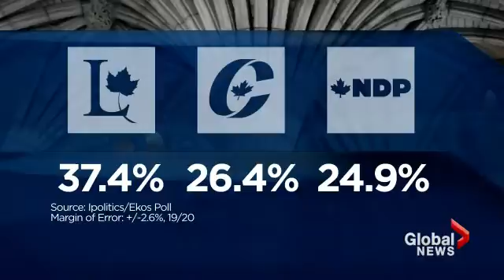Senate scandal toll on Harper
A new polls suggests more Canadians disapprove of how Prime Minister Stephen Harper is handling the ongoing Senate expense scandal. Mike Le Couteur and Jacques Bourbeau report.